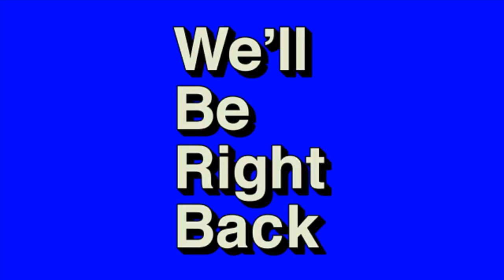The #1 Lesson You Should Learn from 2018 - Perseverance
2018 has been a long and sometimes difficult year, but it’s also been full of blessings, miracles, and DEEP life lessons. The #1 lesson you should learn from 2018 is perseverance. When you find the joy in the journey you can literally achieve and even thrive through anything. Learn the lessons from 2018 so you can go into 2019 completely prepared for all the great things God has for you!

So what has been the biggest lesson you’ve learned this year?